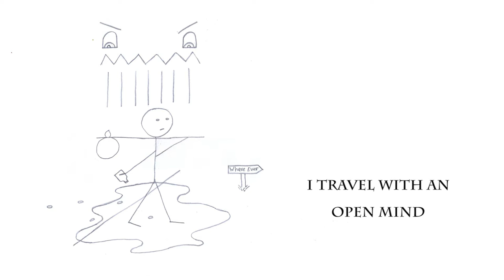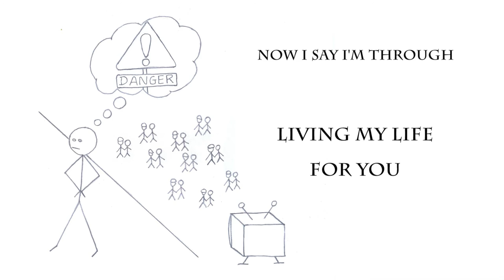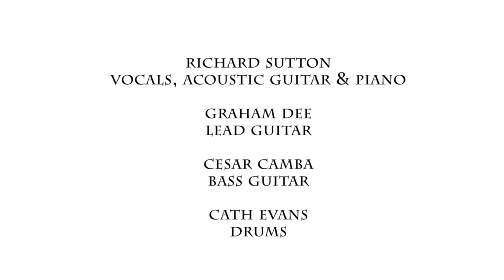RICHARD SUTTON - Drifter (official video)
You can sign up to my mailing list and get a free song

DRIFTER - by acoustic folk-rock singer-songwriter Richard Sutton, Norwich, UK.

LYRICS:

Now what can I do?
I've drifted my whole life through
Floating free, without a care in the world
But most times I'm feeling blue
Now everybody's moving on up
While I'm still here, stuck in a rut
So what should I do?
My heart is pure, and that's true

I travel with an open mind
I've done things that have crossed the line
And I'm watched, by the men on my back
Who criticise, and judge me blind
The evils of drink cut through
And drag me down, into the mud

I live in the now, I crave for what could fire up my soul
I'll never change, I'm out of control
I reach out my hands for no one
Until I find the grail that leads me on
To the place where I belong

Now I say I'm through
Living my life for you
Looking down, all I see are just pawns
Playing out what they're told to do

Oh, that's true
You know it's true
That I'm a drifter
And I could never live like you

Until I find that grail that leads me on

Ohhh it's. true

CREDITS:

Richard Sutton - Vocals, backing vocals, acoustic guitar and piano
Graham Dee - Lead guitar
Cesar Camba - Bass guitar
Cath Evans - Drums

Written by Richard Sutton
Arranged by Richard Sutton and Graham Dee

Recorded at Epic Studios and PodFrog Studios, Norwich, UK, 2016.
Engineered and mixed by David Wallace
Mastered by Eric James at Philosophers Barn Mastering
Artwork by Richard Sutton